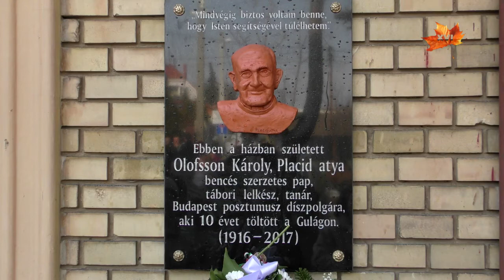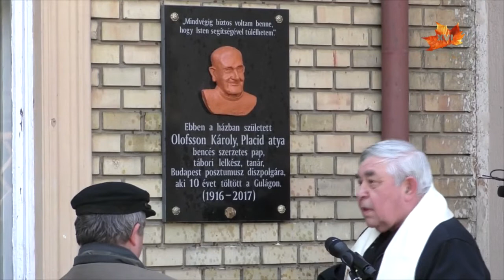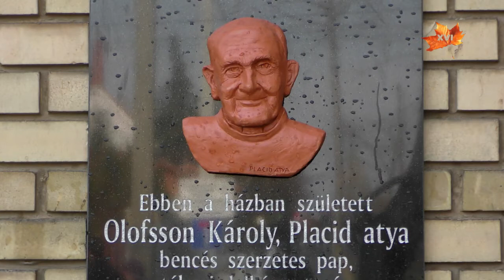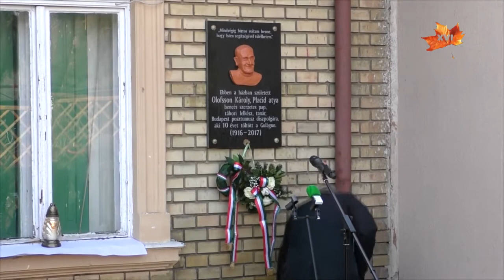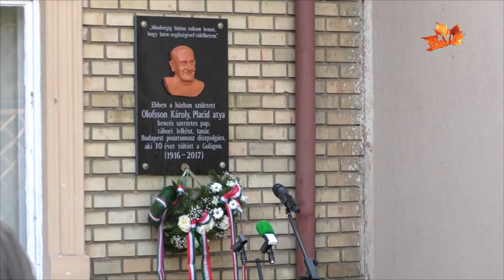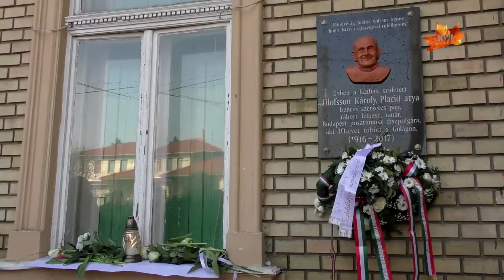PLACID ATYA EMLÉKTÁBLA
Olofsson Károly Placid atya rákosszentmihályi szülőházán emléktáblát avattak 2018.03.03.-án. A 16TV adásában (DIGI kábel)  március 5.-én 20.06 perckor láthatják ezt a tudósítást.